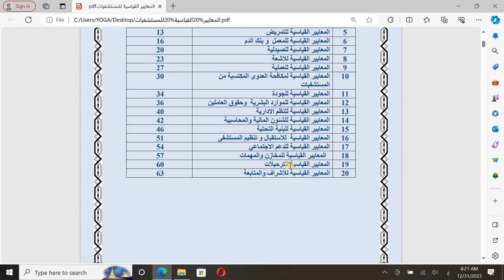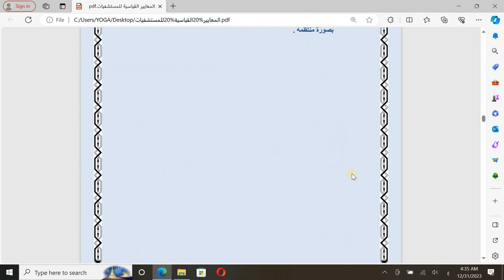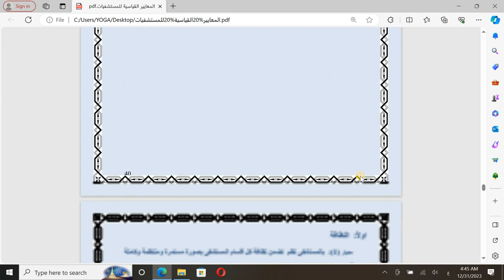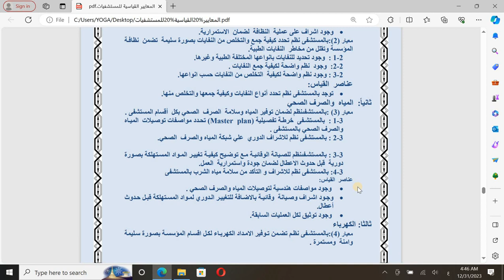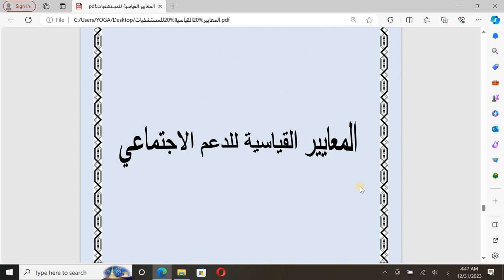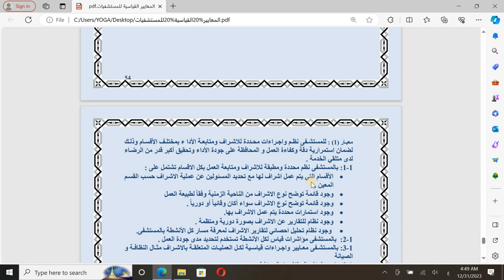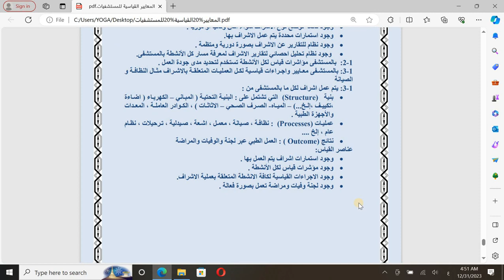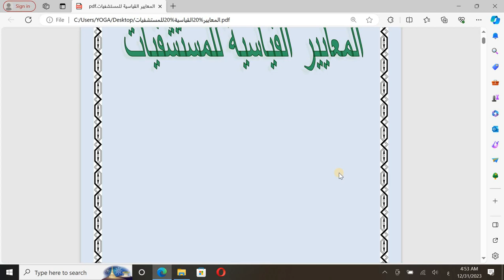المعايير القياسية للمستشفيات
سياسات الجودة الصحية - قناة الدكتور محمد على شريف